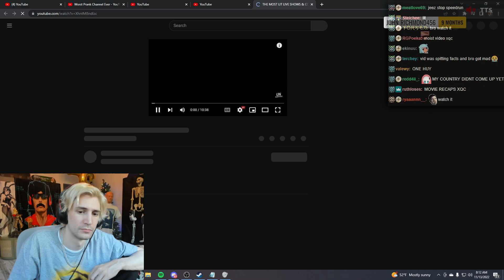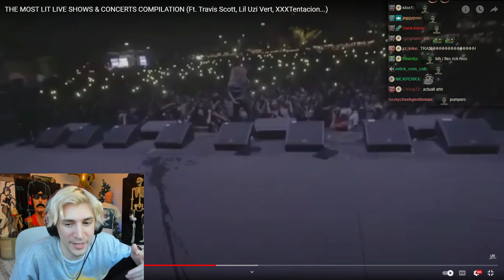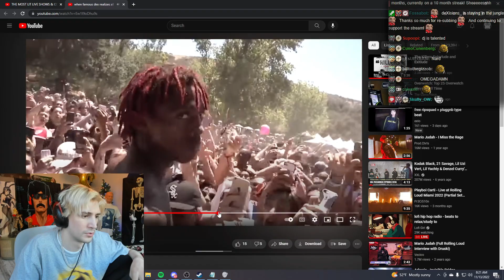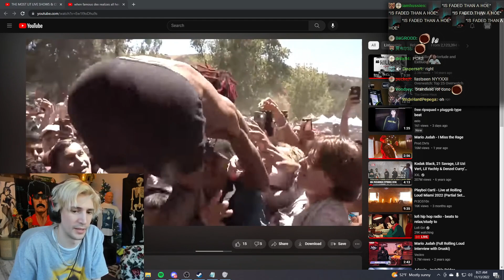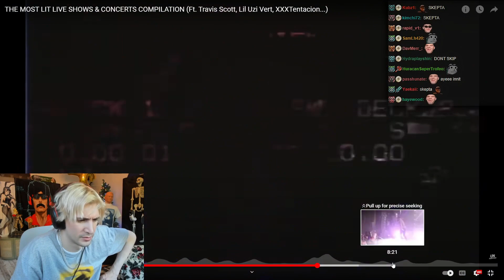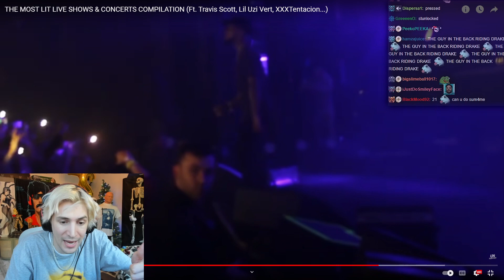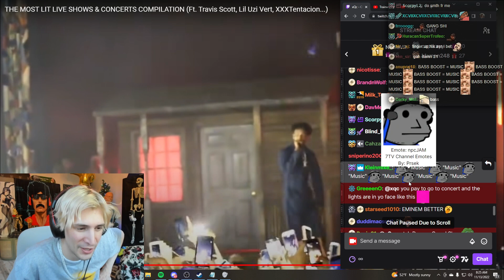xQc Reacts to THE MOST LIT LIVE SHOWS & CONCERTS COMPILATION